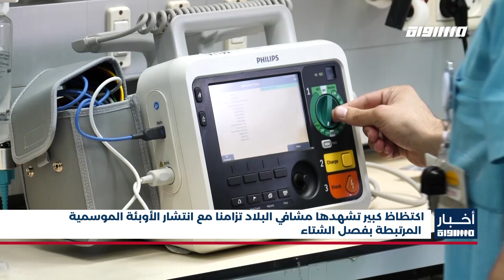أخبار مساواة : اكتظاظ كبير تشهدها مشافي البلاد تزامنا مع انتشار الأوبئة الموسمية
اكتظاظ كبير تشهدها مشافي البلاد تزامنا مع انتشار الأوبئة الموسمية المرتبطة بفصل الشتاء

بروفيسور بشارة بشارات - رئيس جمعية تطوير صحة المجتمع العربي في نقابة الاطباء

دكتور وائل جروس - مدير قسم الطوارئ

FEC: 3/4

FEC: 3/4

FEC: 3/4

48_#
‫#‏فلسطين_٤٨‬
‫#‏فلسطين_48‬
‪falasteen_48#‎‬
‫#‏عرب_٤٨
‪‎arab_48#‬
‫#‏تواصل‬
‫#‏اكسر_حصارك‬
‫#‏بلشنا_نرجع‬
‫#‏شعب_واحد‬
 ‪#‎mosawah‬
‪#‎Equality‬
‪#‎égalité‬
‫#‏مساواة‬
‫#‏حق‬
‫#‏عدالة‬
‫#‏تساوٍ‬
‫#‏تعادل‬
‫#‏تماثل‬
‫#‏تسوية‬
‫#‏معادلة‬